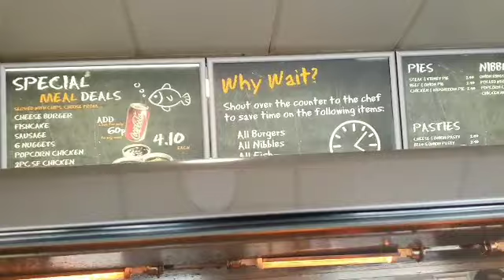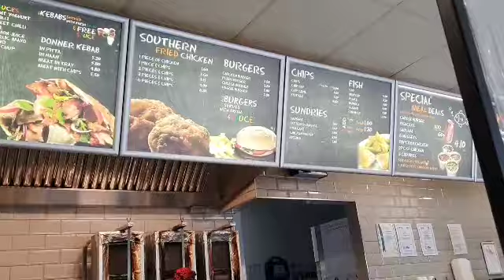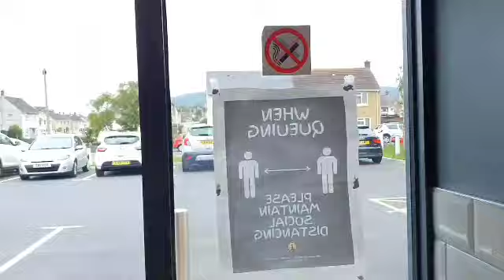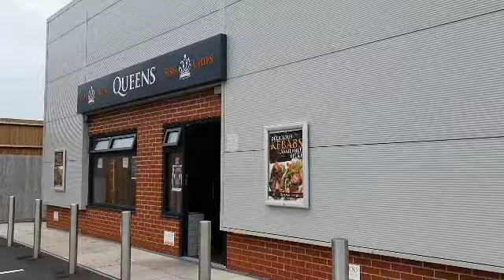part two of the swan lake picnic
birds swans on the  lake , swan couples, white swan birds voices are relaxation and meditation, i’m just surprised after 28k steps end up this beautiful place very relaxing place a lot of birds and swan in the lake, i hope you guys enjoy watching my videos , thanks very much for watching 🙏